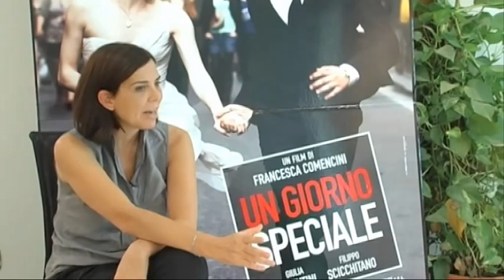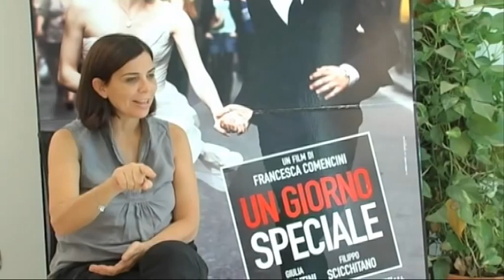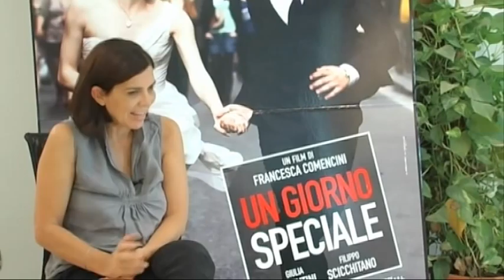Film.it intervista Francesca Comencini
In occasione dell'uscita di Un giorno speciale, il nostro Pierpaolo Festa ha incontrato la regista a Roma e con lei ha parlato delle incertezze di una generazione che vede il mondo "come dal finestrino di una macchina". La scheda del film